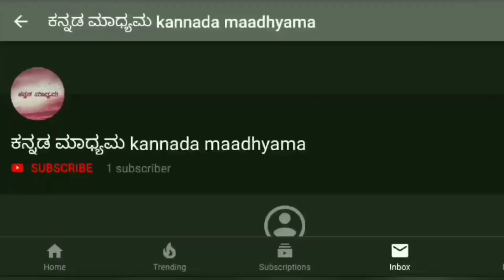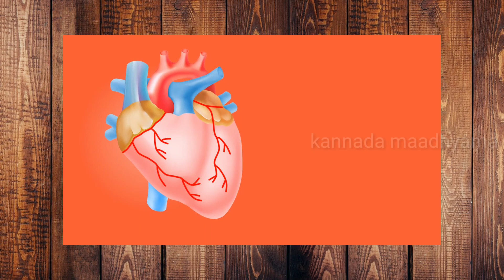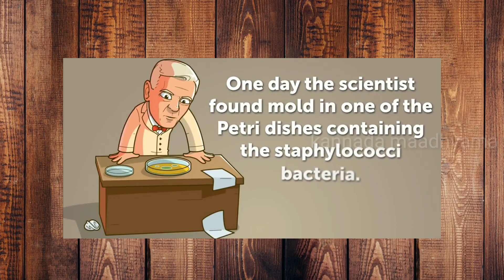ಆಕಸ್ಮಿಕವಾಗಿ ಕಂಡುಹಿಡಿದ ವಸ್ತುಗಳು/accidental inventions/interesting facts/amazing facts in kannada